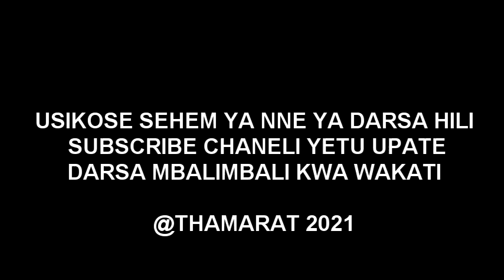Qur-an yatoa majibu juu ya mfupa ulooza na kububujika kama unga je wawezakua hai tena?Tazama hii...